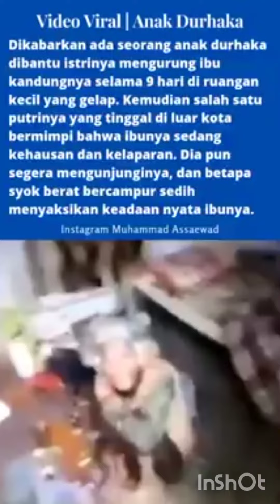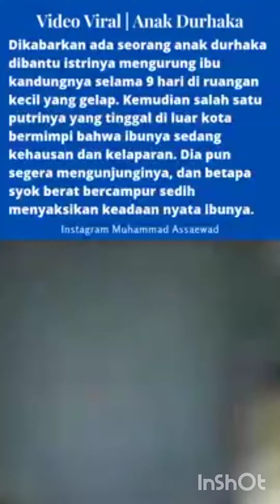Astaghfirullah Seorang anak durhaka dan istrinya tega mengurung ibunya di gubuk yang usang 😭😡